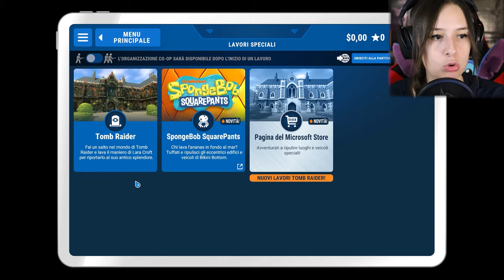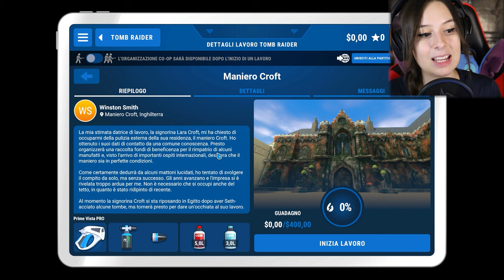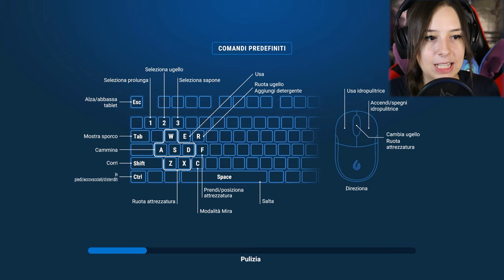PULIZIE DI PRIMAVERA AL MANIERO CROFT!